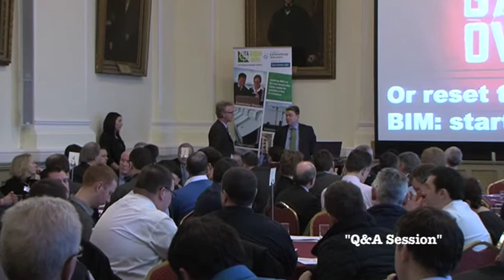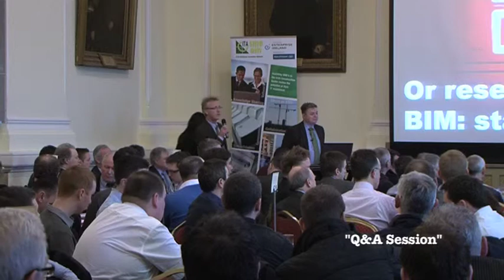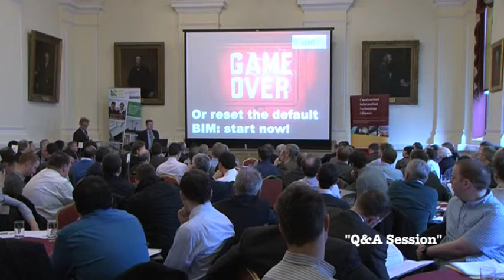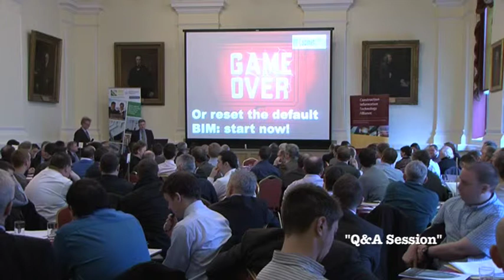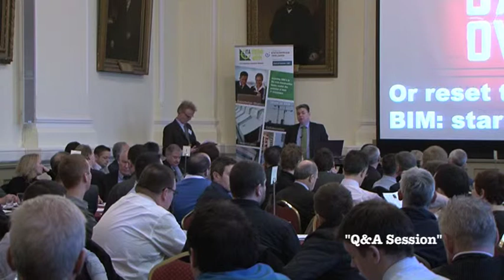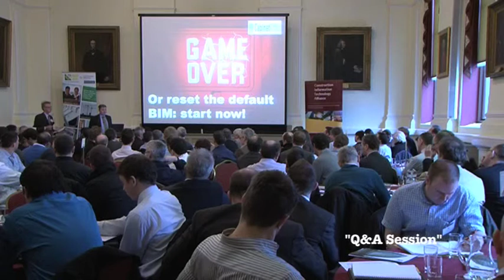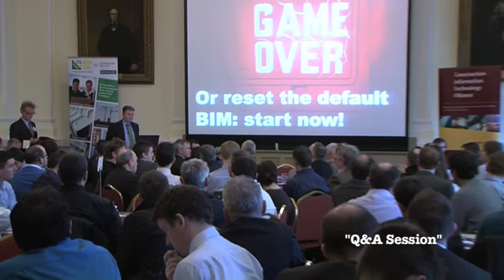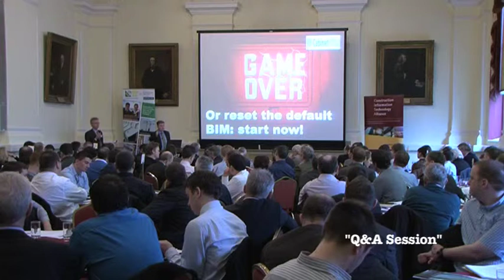CITA EIN February 1st BIM Workshop with David Philp, Q&A Session.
David Philp, Head of BIM Implementation Cabinet Office, London presents the first BIM Workshop.
'Setting Aligned Policy for Use of BIM - A Top Down Strategy (Government, Institutions, Companies, Projects)'